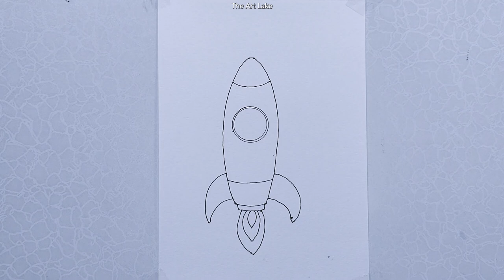Rocket Drawing - Easy Rocket Drawing & Coloring Step By Step